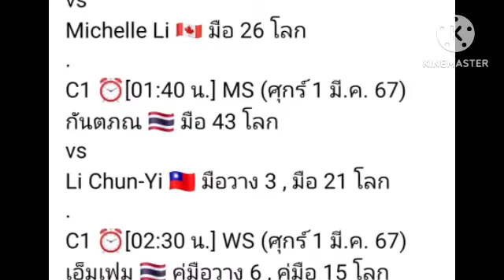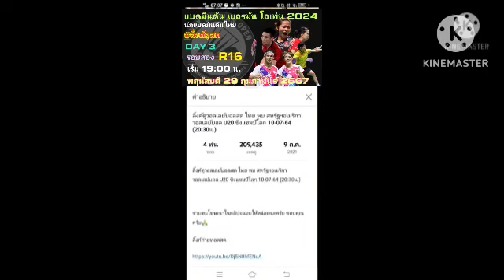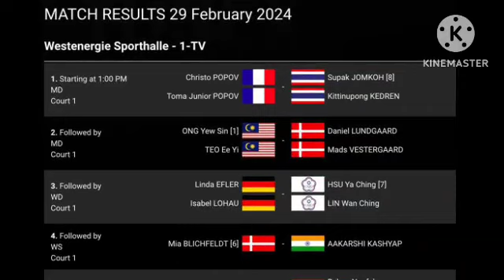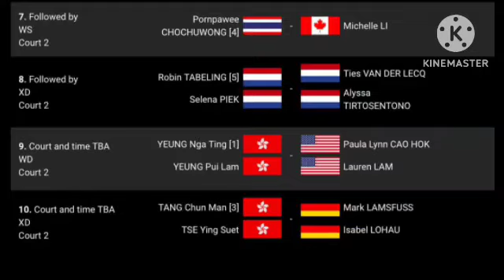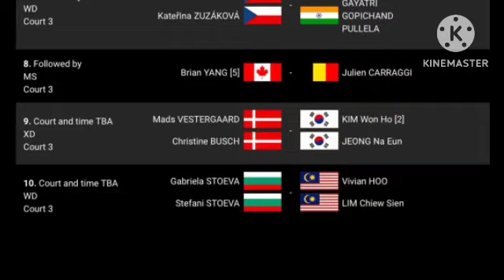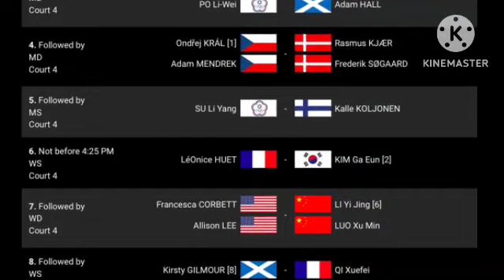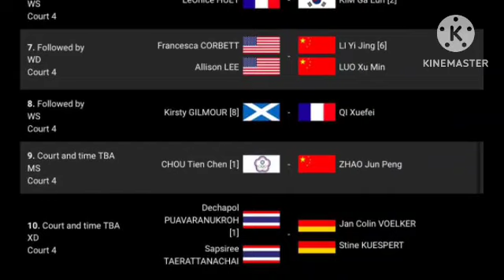ลิ้งค์ถ่ายทอดสด นักแบดมินตันไทย เริ่ม ⏰[19:00 น.] R16 DAY 3 พฤหัสบดี 29ก.พ.67 เยอรมัน โอเพ่น 2024 🇩🇪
DAY 3 รอบสอง  R16
เยอรมัน โอเพ่น 2024 🇩🇪
คืนวันพฤหัสบดีที่ 29 กุมภาพันธ์ 2567
C1 ⏰[19:00 น.] MD
เอ็มสกาย 🇹🇭 vs  🇫🇷 Popov brothers
C3 ⏰[23:10 น.] WS
เม 🇹🇭 vs 🇨🇿 Tereza
C2 ⏰[23:20 น.] WS
เมย์ 🇹🇭 vs 🇺🇲 Iris Wang
C2 ⏰[00:30 น.] WS (ศุกร์ 1 มี.ค. 67)
หมิว 🇹🇭 vs 🇨🇦 Michelle Li
C1 ⏰[02:00 น.] MS (ศุกร์ 1 มี.ค. 67)
กันตภณ 🇹🇭 vs 🇹🇼 Li Chun-Yi
C1 ⏰[02:30 น.] WS (ศุกร์ 1 มี.ค. 67)
เอ็มเฟม 🇹🇭 vs 🇹🇼 Chang / Li
C4 ⏰[02:40 น.] WS (ศุกร์ 1 มี.ค. 67)
(อาจมีการย้ายสนาม หากสนามอื่นจบเร็ว)
บาสปอป้อ 🇹🇭 vs 🇩🇪 Jan / Stine